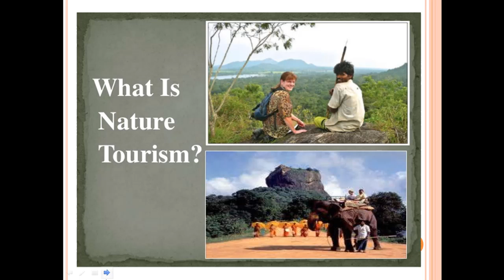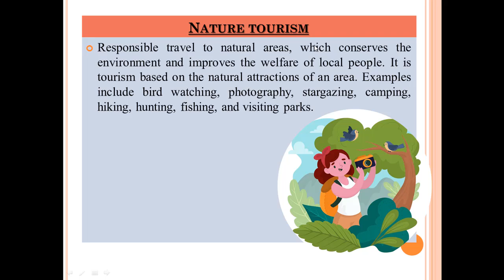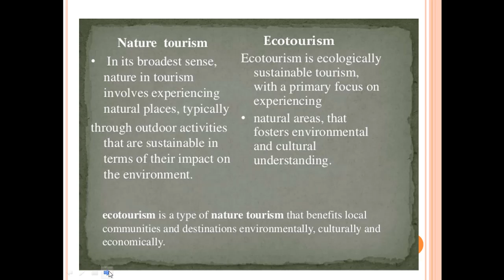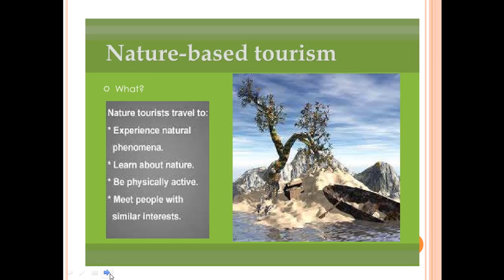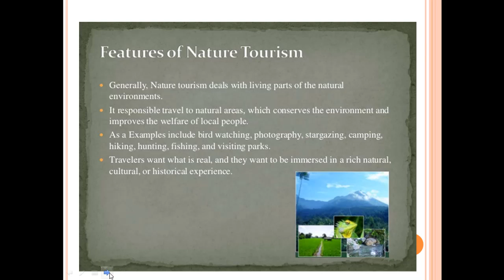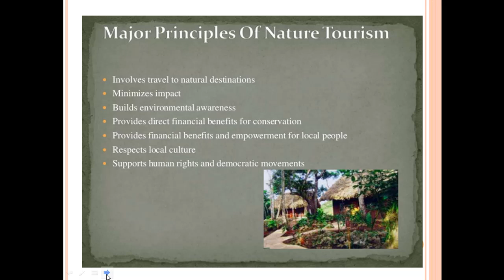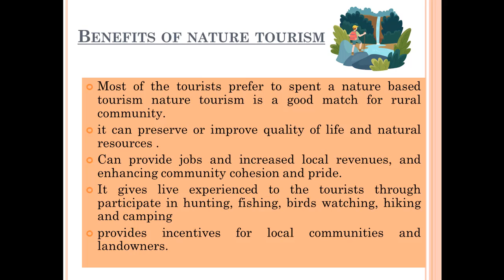NATURAL TOURISM RESOURCE PART 1 meaning & features of natural tourism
BCOM TT MODULE 2 NATURAL TOURISM RESOURCE